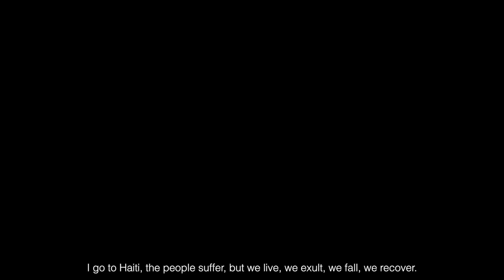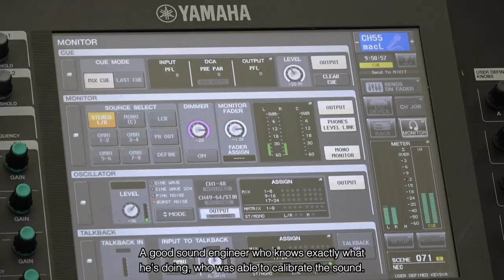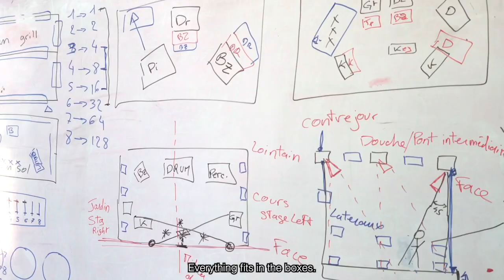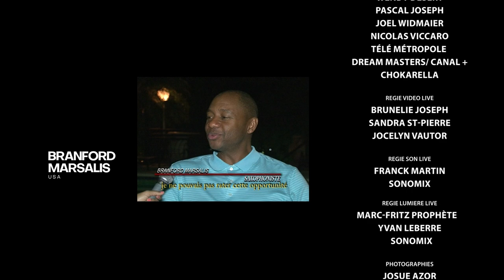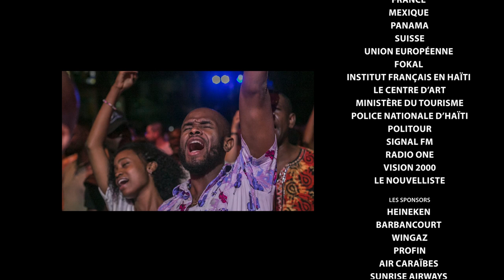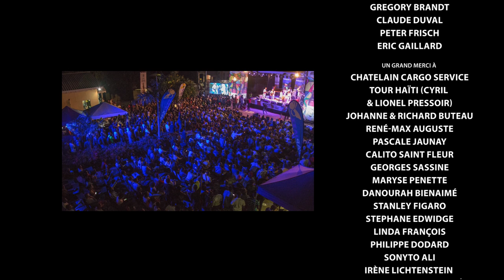PAPJAZZ Festival, entre passion et résistance (Eng.).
PAPJAZZ Festival, between passion and resistance, director Thomas Noreille, narration Gessica Généus.
After 15 years, the Haiti Jazz Foundation directors was keen to document its Festival in sound and image. They called on Thomas Noreille, a video artist with whom they has often worked who had the sensitivity needed to translate the love that emanates from this event.

Port-au-Prince, one night in January.
"I climb up a steep road into the darkness of the capital. Shadows creep by, passing each other fleetingly. In the distance, I hear clamors. A crowd takes shape. Projectors raise their white lights into the sky. The first notes burst forth, enveloping the working-class neighborhoods below with a sensual, bewitching musical caress. Here we are, the Barbancourt stage at Quisqueya University unveils itself, generous and joyful: an oasis of social diversity, a mirage of a country that works, a sensation of collective well-being. The PAPJAZZ miracle can begin.

For the past 16 years, the festival has been sweeping away the dashed hopes of the increasingly festive months of December and offering us an enchanted interlude for Haiti. Every year, thousands of spectators from all social and geographical backgrounds come together to enjoy the pleasure of being together, united in a quest for beauty, through an eclectic musical communion.

More than a music festival, PAPJAZZ is a utopia. We start dreaming of the possibility of enterprise, of achieving beautiful things, of the triumph of art over mediocrity, of sacred union, of the vital place of Creole culture, of the revival of jazz in Haiti, of the development of tourism, of the protection of the environment. Music and musicians are suddenly shattering the barricades and mental chains that have paralyzed the country for so many years. PAPJAZZ is a perpetual challenge to "peyi lòk" (locked country), barricades, gangs, natural disasters and political unrest. It's a challenge to the perpetually hackneyed vision of the poorest country in the northern hemisphere. Above all, PAPJAZZ is a family affair, a passion for music that has been passed down from generation to generation. Herby Widmaier, an icon of jazz in Haiti, and Toto Bissainthe, a mythical figure in traditional Haitian song, come to mind, respectively the father of Joël Widmaier and the mother of Milena Sandler, the founders of PAPJAZZ.

Joël and Milena have created an international event on a human scale, offering unique memories for everyone. Unforgettable concerts, musical discoveries, artistic exchanges on stage or during daytime workshops, jam sessions at wild after-dark parties, rara interludes by Follow Jah, that musical trance that fascinates jazz musicians the world over. "